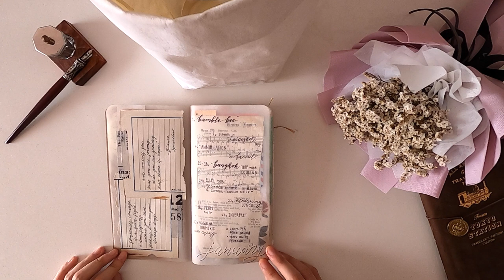2019 Journal Flip Through | Traveler's Notebook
A flip through of my 2019 journal.

♫ Perilune by AERØHEAD